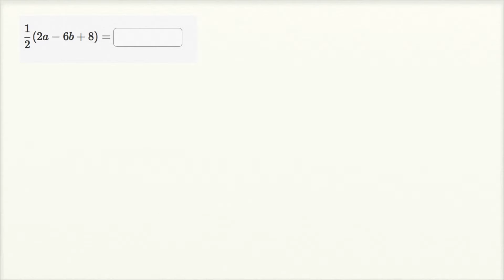Değişkenli İfadelerde Dağılma Özelliğini Kullanma (Cebirin Temelleri)